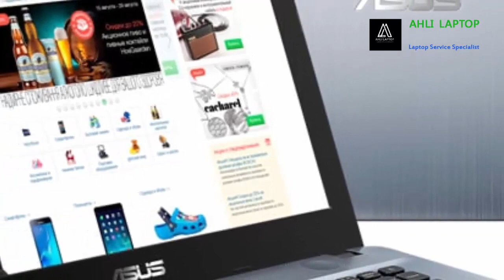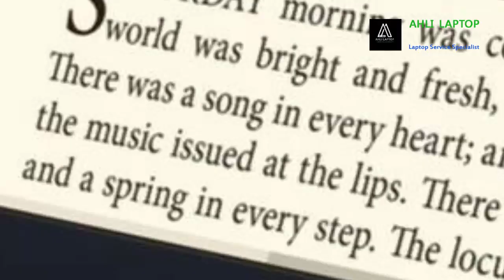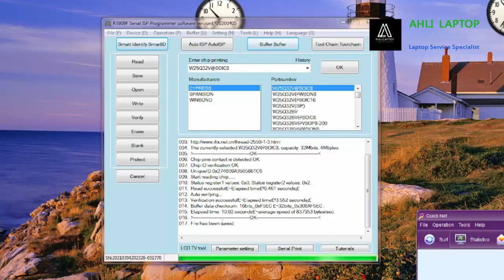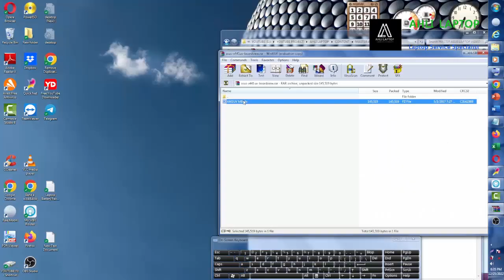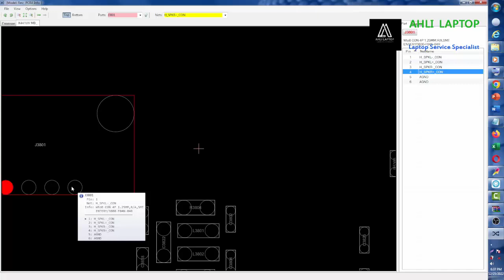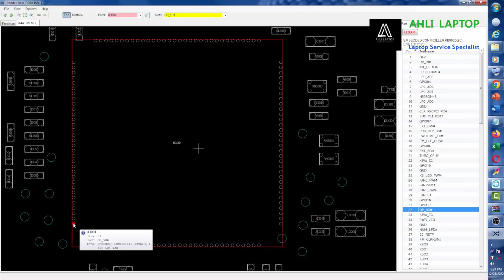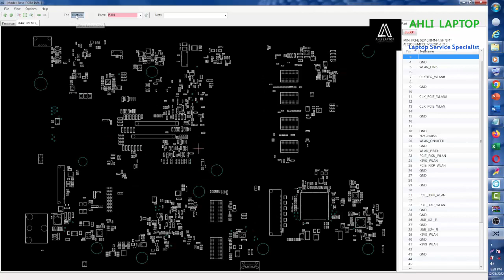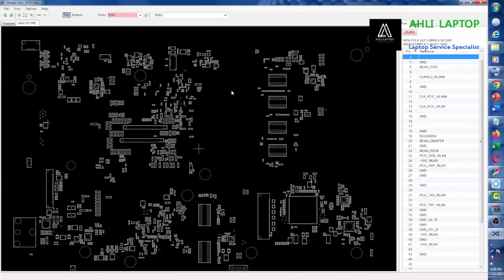X441UV Main Board Rev 2 1 Bios and Boardview Asus X441U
Download Bios bin file, EC Bios, Schematics, Board view, Bios Tools, laptop ic.  Schematic and board view Asus X441UV rev 2.1